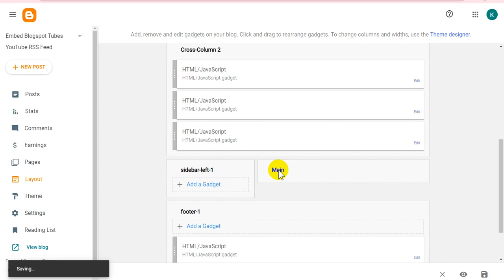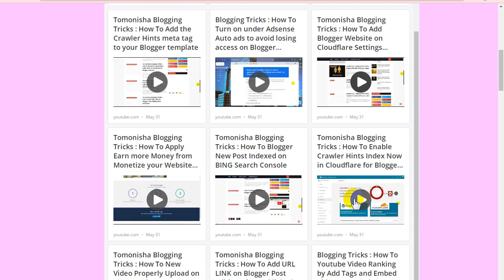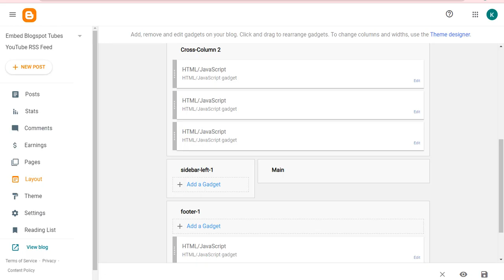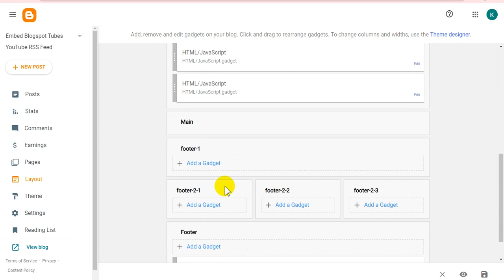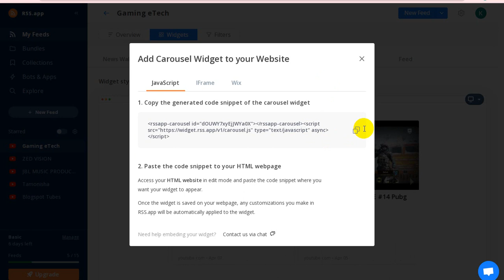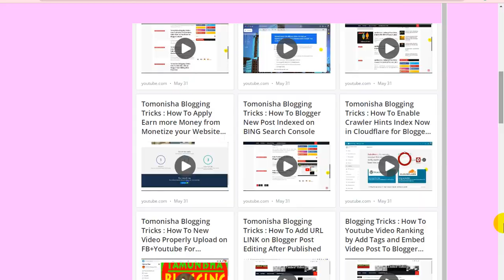Blogspot Tubes : How To YouTube Channel RSS Feed widgets on Add To Blogger Website